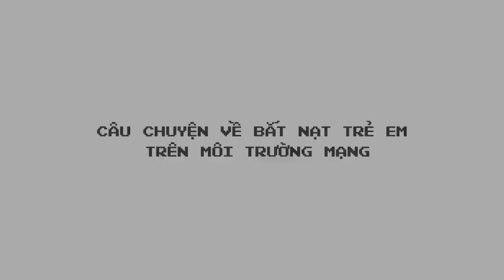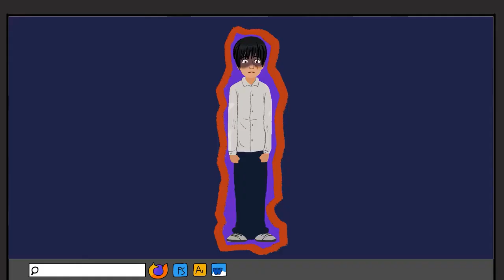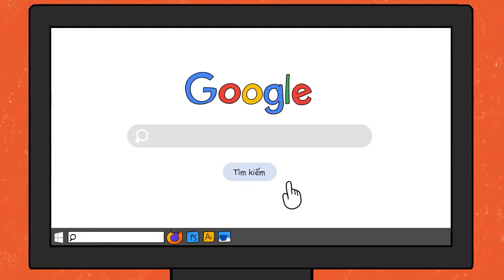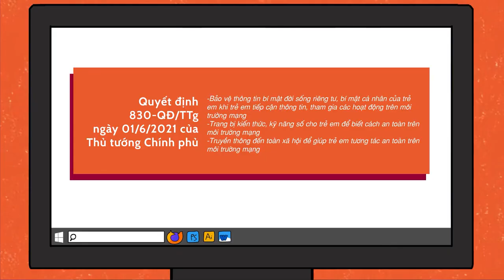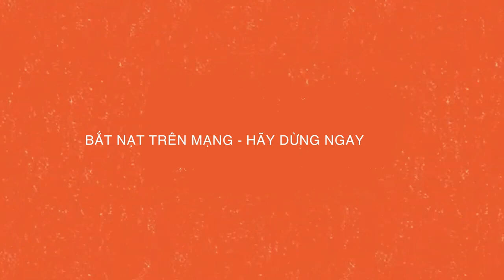Phòng chống bắt nạt trên môi trường mạng cho trẻ em. Copy từ kênh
Sản phẩm truyền thông với sự hợp tác của UNICEF Việt Nam và Cục Trẻ em  (Bộ Lao động - Thương binh và Xã hội).
- Thế nào là bắt nạt trên môi trường mạng?
- Các hình thức bắt nạt trên môi trường mạng.
- Nạn nhân cần làm gì khi bị nắt nạt trên môi trường mạng?
- Mọi người nên ứng xử như thế nào khi gặp trường hợp bị bắt nạt trên môi trường mạng?

Ghi rõ nguồn khi sử dụng lại là hành vi tôn trọng tác giả !